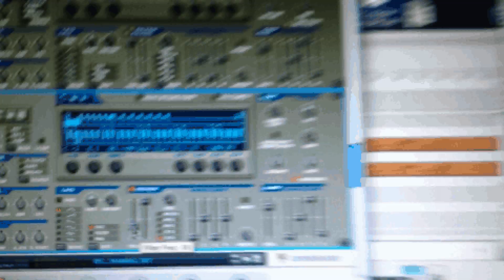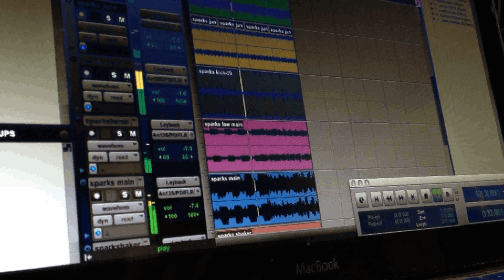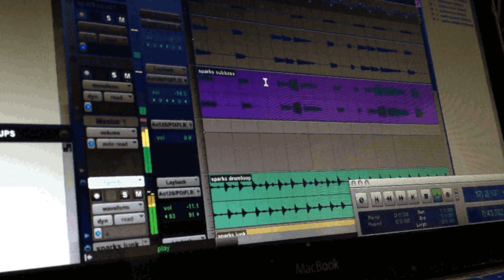James Dean 718 Creating "Sparks" Sample-Based beat from Scratch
James Dean creating a sample-based beat from scratch...+preview of finished product
Using Akai MPK49 and Reason 5.0
Mixing in Protools 8.0 with Waves Mercury Plugins

11/25/12